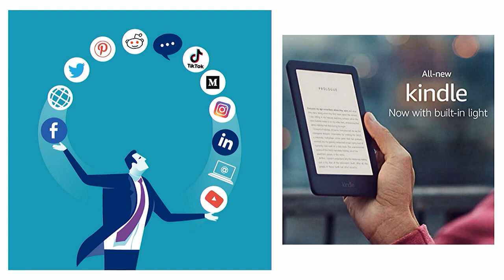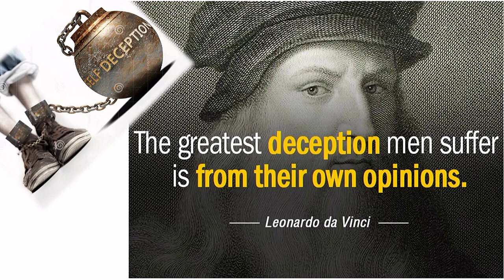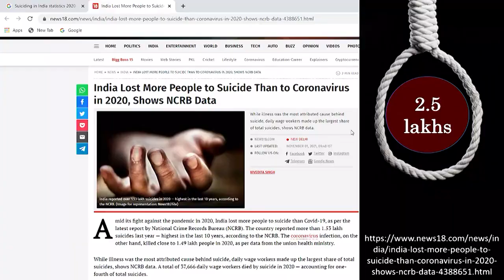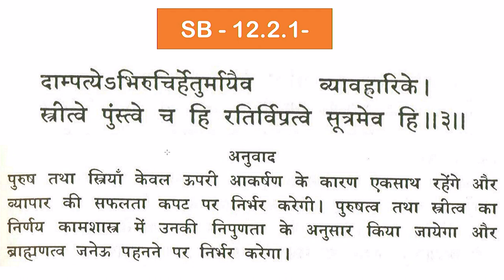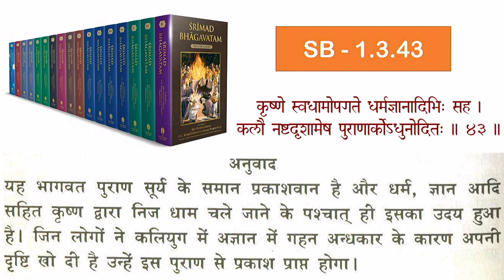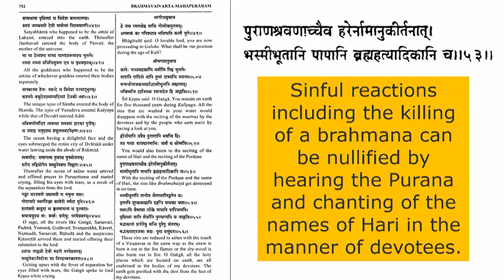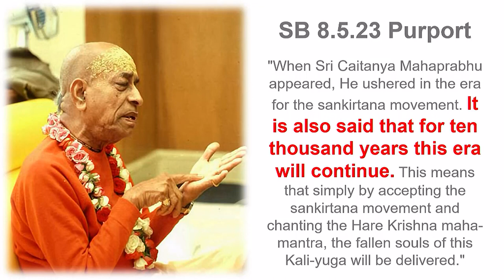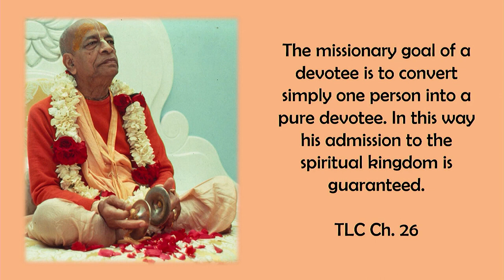Viplava Festival 5000 Youth Devotees Lecture 2022 || Sundar Gopal Das